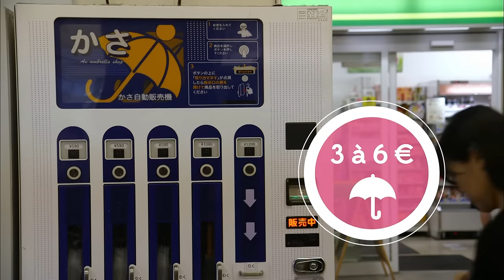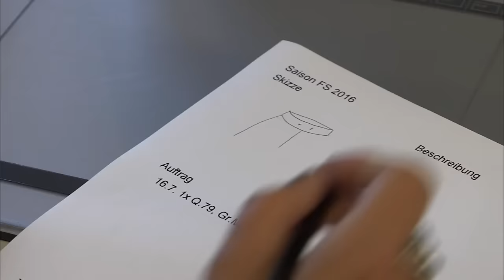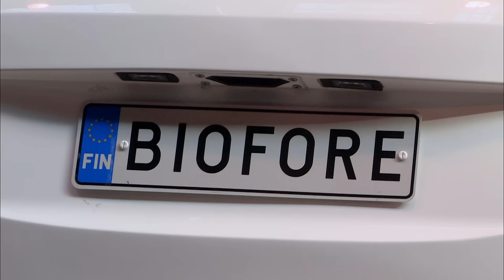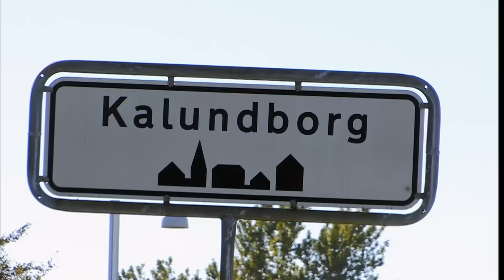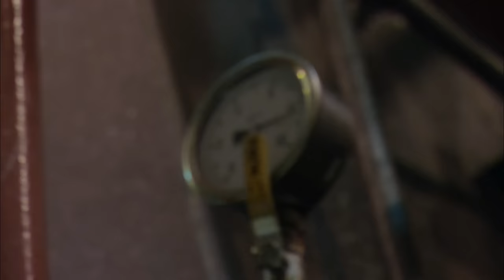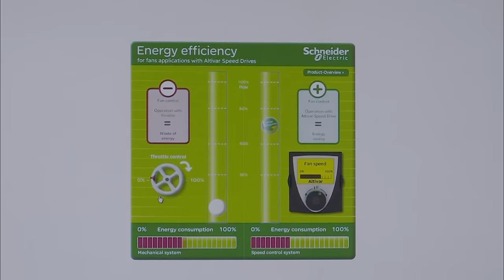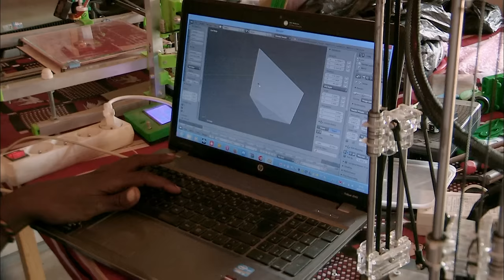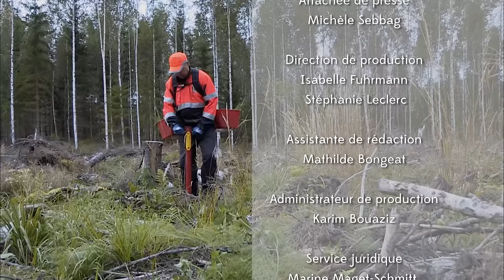FABRIQUER DURABLE, POUR LE FUTUR DE NOTRE MONDE ?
Dans le monde 36% des émissions de gaz à effet de serre sont issus de l’industrie et du secteur tertiaire.
D'ici 2050, pour limiter à 2 degrés le réchauffement  climatique, l'objectif de l'humanité est simple : diviser par 3 les émissions de gaz à effet de serre liés à nos activités …
Alors comment faire pour produire les biens et les services qui nous seront nécessaires tout en respectant l’environnement ?
Comment l’industrie va-t-elle s’adapter ?

Ce nouveau monde qui produit plus propre existe déjà. Avec des usines qui économisent les ressources naturelles comme UPM en Finlande, l’un des leaders de la papeterie mondiale.
D’autres construisent de nouvelles usines qui n’utilisent que des énergies renouvelables. C’est le cas de l’usine Renault au Maroc.
Les déchets des usines sont parfois la matière première d’autres usines. À Kalundborg au Danemark une dizaine de sociétés différentes ont tissé des liens, que ce soit pour échanger de l’eau, de l’énergie, des matériaux issus des déchets. Une « symbiose industrielle » qui permet d’optimiser la production et de limiter les émissions de gaz à effet de serre.
D’autres entreprises inventent de nouveaux modes de production, avec des matériaux biodégradables ou recyclables. C’est le cas de l’Allemand Trigéma qui vend des tee shirts « compostables », ou le français Tarkett qui recycle du linoleum usagé pour fabriquer de nouveaux revêtements de sol.

Cette révolution de l’industrie ne se fait pas non plus sans les consommateurs, de plus en plus avertis et responsables, qui cherchent à acheter des produits durables, réparables et recyclables.